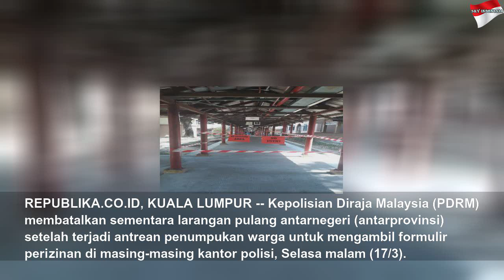Malaysia Batalkan Sementara Larangan Pulang Antarprovinsi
Malaysia Batalkan Sementara Larangan Pulang Antarprovinsi | High Night
Kepolisian Diraja Malaysia (PDRM) membatalkan sementara larangan pulang antarnegeri (antarprovinsi) setelah terjadi antrean penumpukan warga untuk mengambil formulir perizinan di masing-masing kantor polisi, Selasa malam...